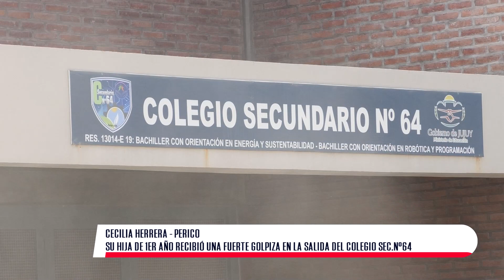Se agrava la violencia escolar: en Perico patotearon a niña de 12 años